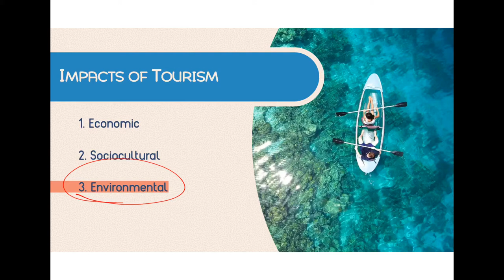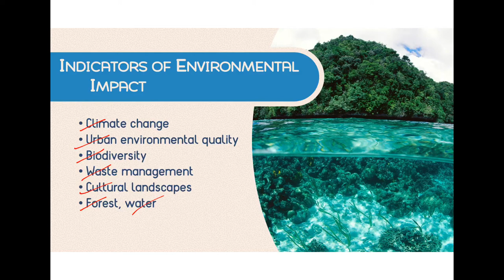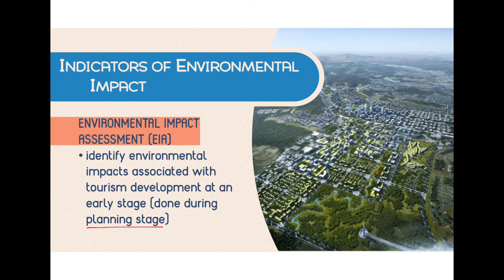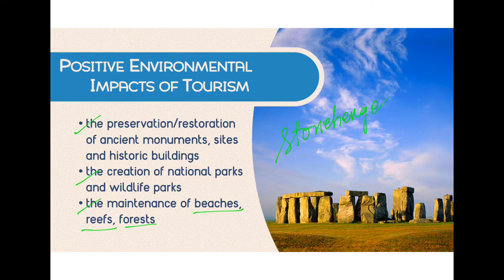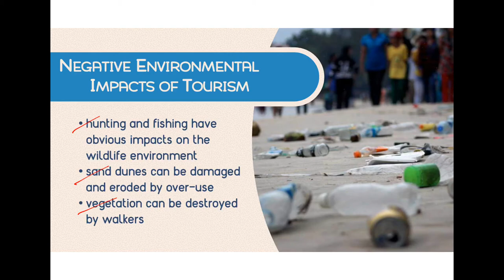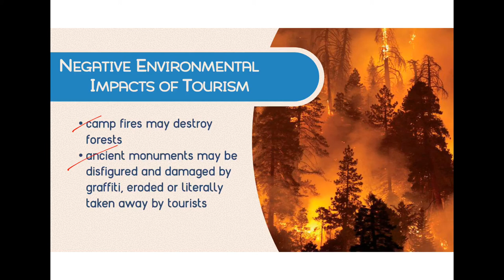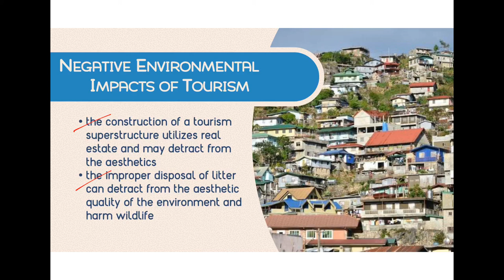Environmental Impacts of Tourism (Introduction to Tourism Principles)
Contents: Environmental Impact Indicators, EIA, Positive and Negative Impacts of Tourism to Environment